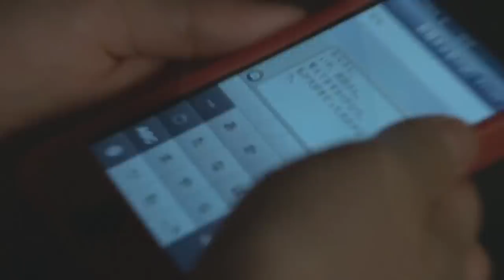(ABCs of Death 2) Y is for Youth (directed by Soichi Umezawa)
A young girl violently fantasizes about the deaths of her abusive, negligent family.